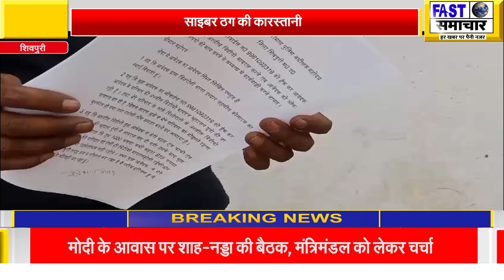साइबर ठग की कारस्तानी:मोबाइल हैक कर पैसों की मांग नहीं देने पर रिश्तेदारों को भेज रहा अश्लील फोटो